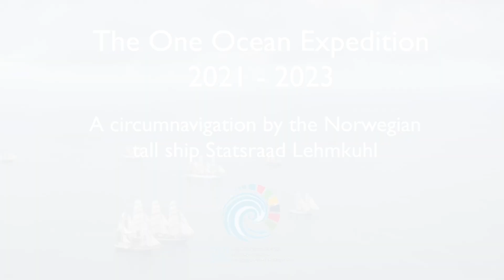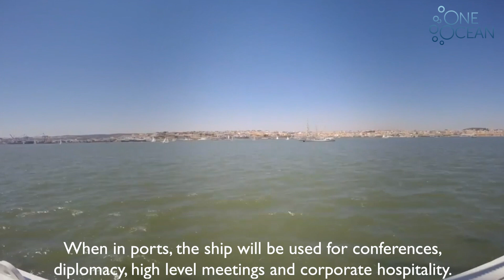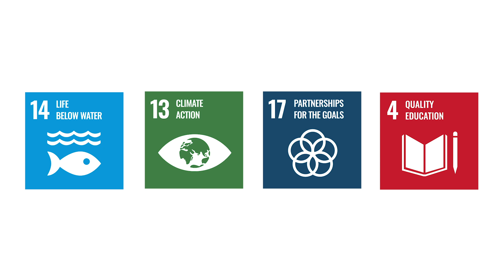The One Ocean Expedition: A circumnavigation by the Norwegian tall ship Statsraad Lehmkuhl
In August 2021 the Norwegian tall ship Statsraad Lehmkuhl sets sail for The One Ocean Expedition, a circumnavigation of the globe. For nineteen months, Statsraad Lehmkuhl will sail 55 000 nautical miles and visit 36 ports worldwide as a part of the United Nations Decade of Ocean Science for Sustainable Development. Our goal is to create awareness and share knowledge about the sea's crucial role for a sustainable future.